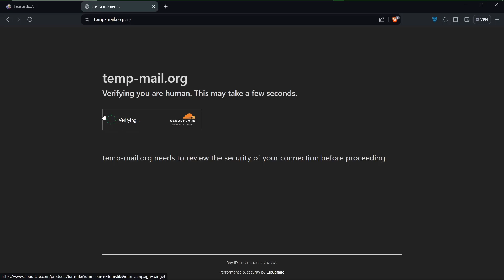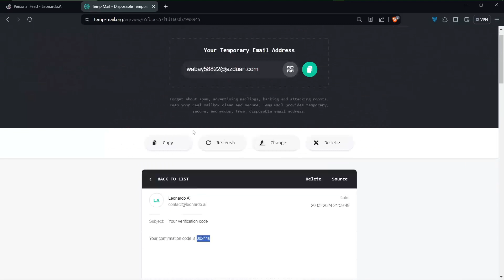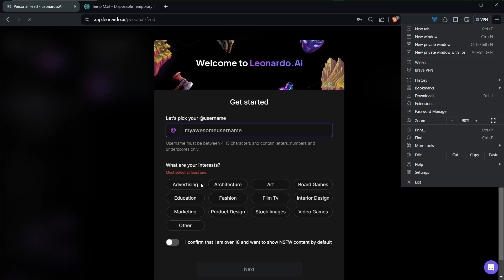How To Get Free Tokens In Leonardo Ai (2024)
If you're new to Leonardo AI or looking to maximize your use of this innovative platform without stretching your budget, you've come to the right place. This video is tailored specifically for beginners and anyone interested in leveraging Leonardo AI's capabilities more cost-effectively.

We'll guide you step-by-step through the process of obtaining free tokens within Leonardo AI. These tokens are essential for accessing various features, from using the image to image capabilities to exploring the vast array of Leonardo AI prompts and canvas options. Free tokens can significantly enhance your creative journey, allowing you to experiment and create more freely without worrying about costs.